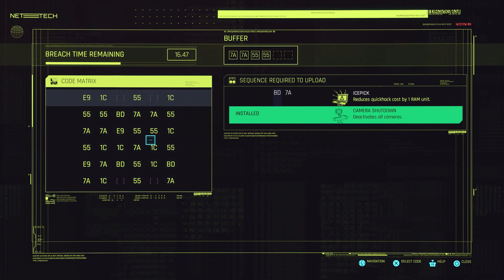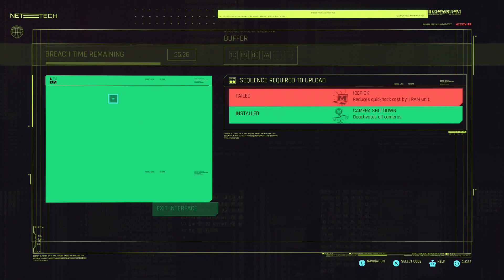Cyberpunk 2077 new things in 2023 - Cyberpunk 2077 Gameplay #11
The year is 2023 and I've decided to revisit Cyberpunk 2077 to see what has changed and to try out a new build. The last time I played this was when the game first released, we are still going with a Male character but different path, different approach. Enjoy my 2nd run of Cyberpunk

If you like what you saw. If not leave a comment on what you didn't like.

Publisher: CD Projekt

Platform:  PS4, PS5, Xbox One, Xbox Series X/S and Steam